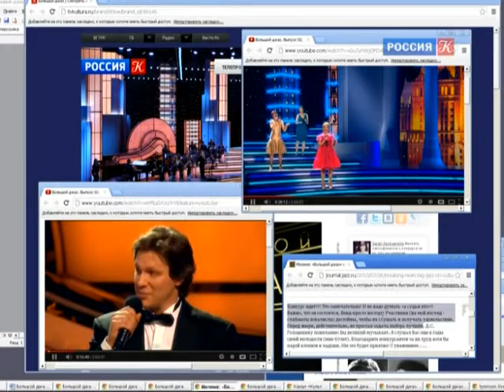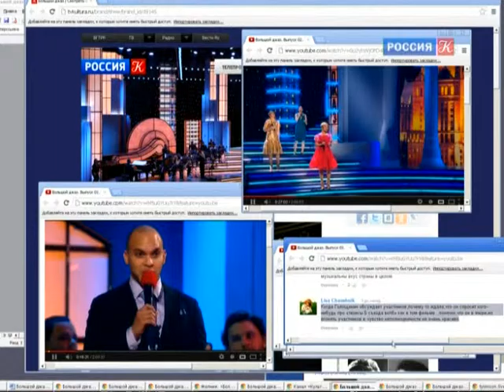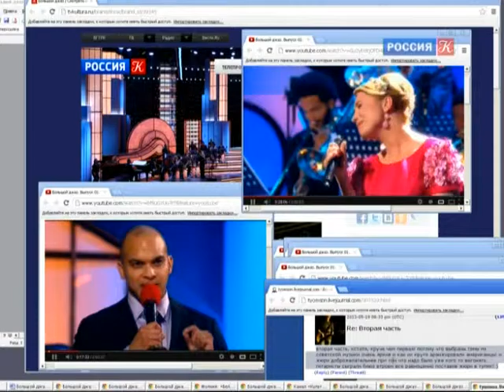Любовь Платонова, Алла Сигалова, Марина Денисевич и Алина Ростоцкая